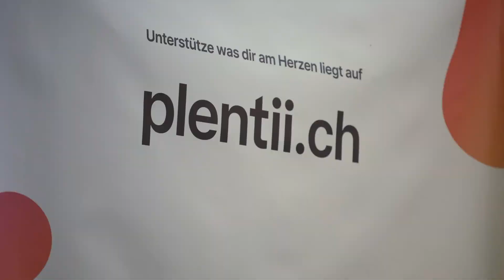Plentii Launch | Event Mood Video | Plentii.ch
Das war unser Launchevent "Connecting the dots"! Check out plentii.ch